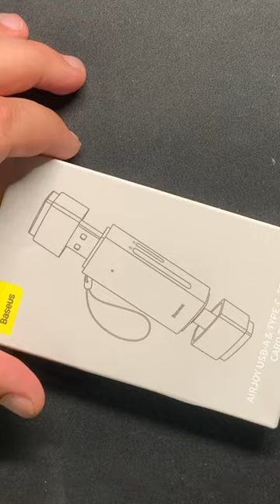Baseus airjoy usb-a & tape-c to sd/tf card reader